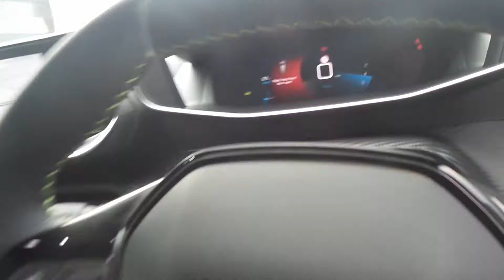Peugeot 2008 1.2 Puretech 130PS GT Line 5dr